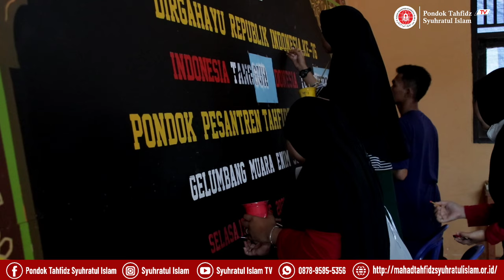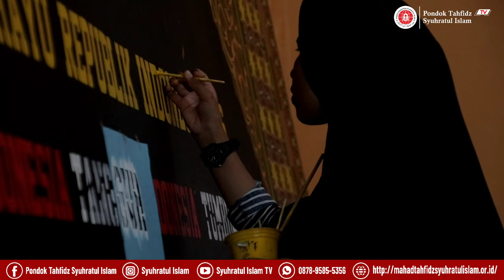KOMPAK !! H-1 MENYAMBUT HARI ULANG TAHUN KEMERDEKAAN REPUBLIK INDONESIA KE-76 || SYUHRATUL ISLAM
Pondok Tahfidz Syuhratul Islam Gelumbang hadir untuk mencetak kader-kader penerus Bangsa dan Agama Islam.

Antum/Antunna sekalian juga tidak ketinggalan informasi dari Pondok Tahfidz Syuhratul Islam Gelumbang.

Legalitas Pesantren :
YAYASAN MA’HAD TAHFIDZ SYUHRATUL ISLAM
No. SK MENKUMHAM RI : AHU-0030743.AH.01.04.Tahun 2016

Alamat :
Jalan Pipa Pertamina, RT.04 RW.02, Kel. Gelumbang, Kec. Gelumbang Kabupaten Muara Enim, Sumatera Selatan. (31171).